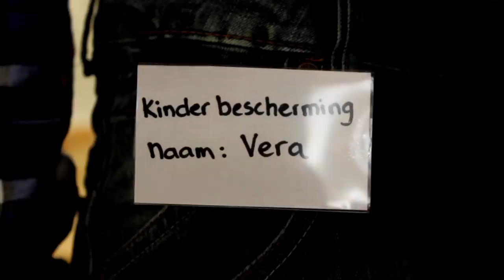De nieuwe juf - UNICEF KinderrechtenFilmfestival